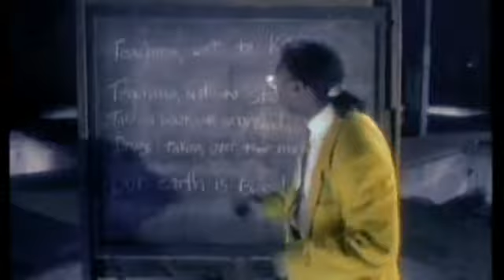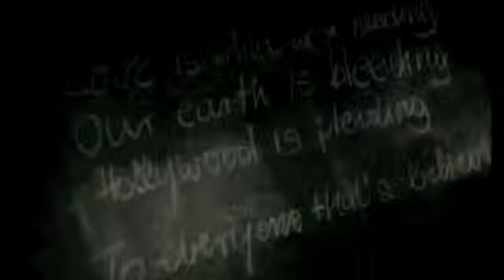Captain Hollywood Only With You